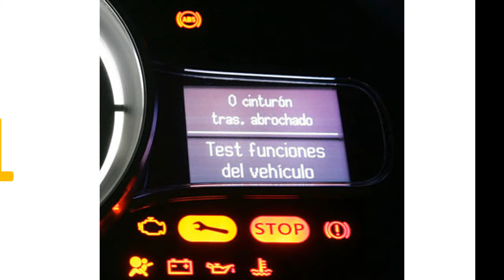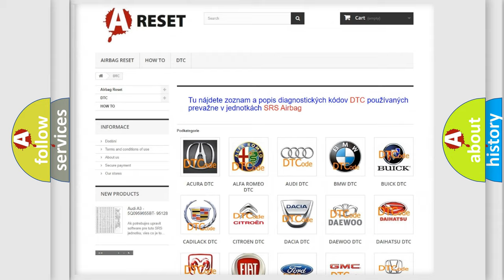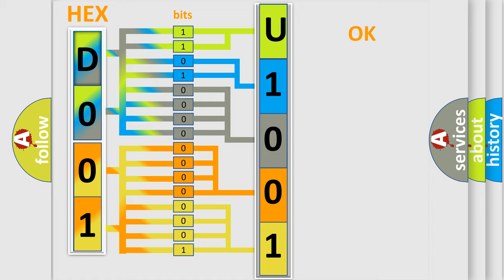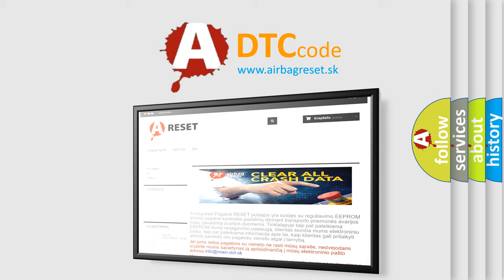DTC Alfa-Romeo U1001-87 Short Explanation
Contents:
0:21 Basic DTC analysis according to OBD2 protocol standard.
1:48 Insight into programming
2:58 A diagnostically understandable description of the Diagnostic Trouble Code
3:05 Basic error definition

Make:
Alfa Romeo
Code:
U1001-87
Definition:
C2 Can Bus-Missing Message
Failure Type:
Missing Message